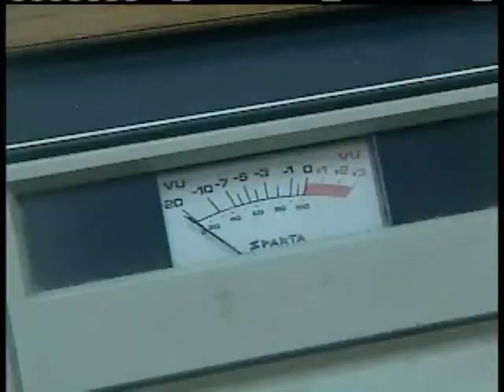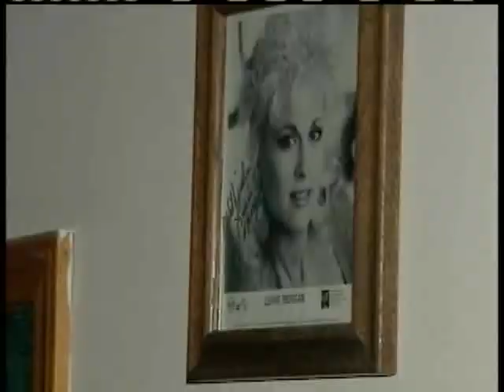Storm Knocks Out Lindsay Radio Station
Charlie Jones started KBLT Radio in Lindsay 23 years ago.